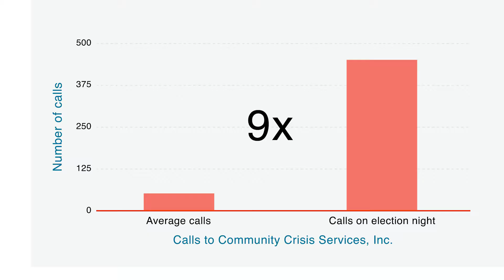HOTLINE OVERLOAD: Election causes call uptick at local crisis hotline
HYATTSVILLE--On a normal night the Community Crisis Services in Prince George's County handles about 50 calls. On election night in November that number exploded to 450 calls. And the hotline says they're down from that number the calls coming in are still higher than usual.